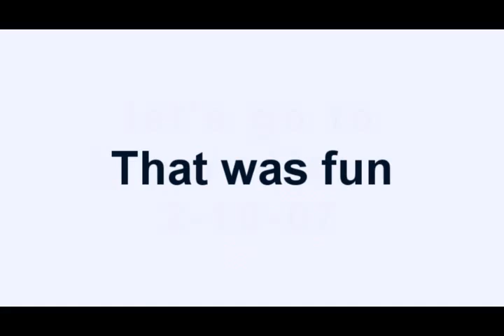snowhite a story of 2 snow runs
one run in montague, Ca and one in paradise, Ca